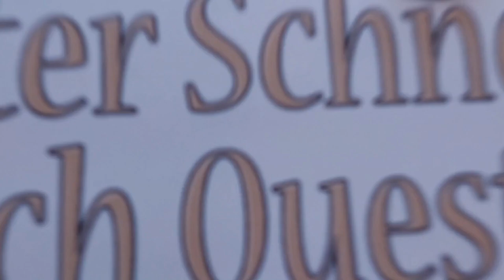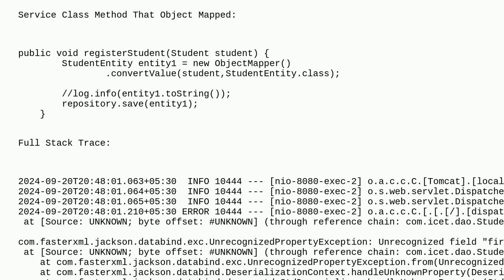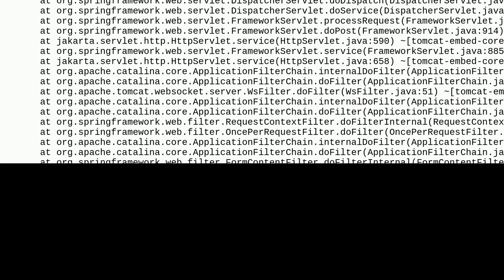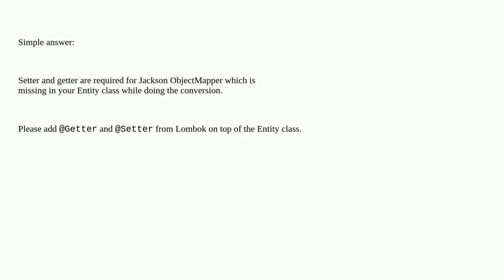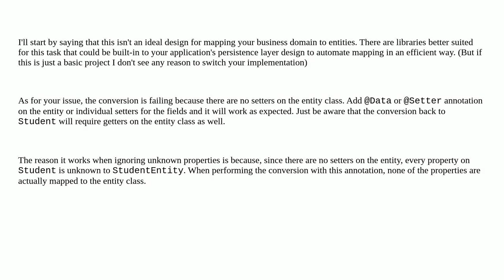UnrecognizedPropertyException for classes annotated with Lombok annotations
A special thanks goes out to the community

  java jackson lombok